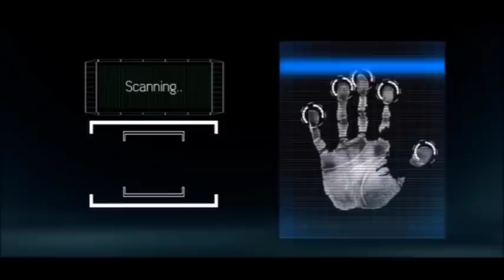URGENCE : DENIS KADIMA VIENT D'ÊTRE DÉSIGNÉ LE PRÉSIDENT DE LA CENI PAR LES CONFESSIONS RELIGIEUSES